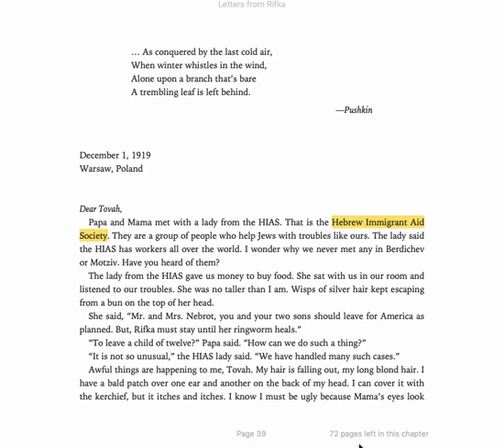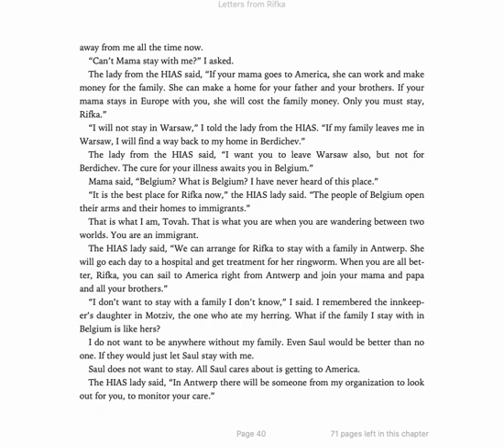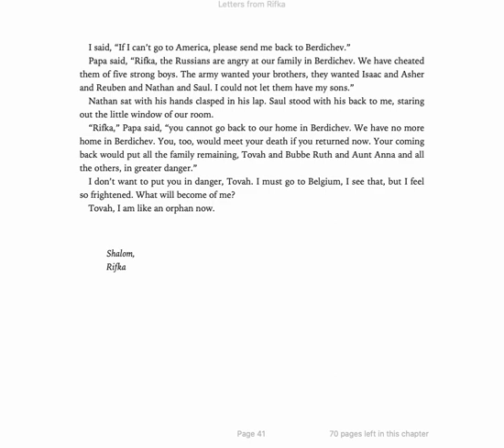Pages 47 50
Letter from Rifka by Karen Hesse